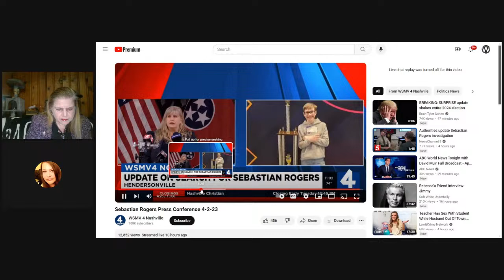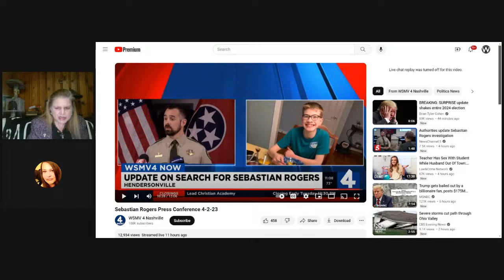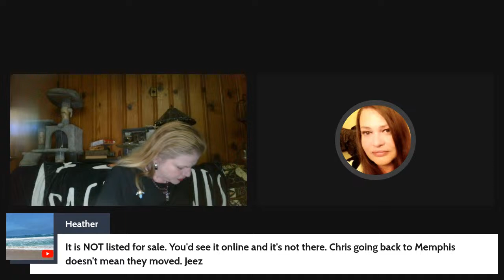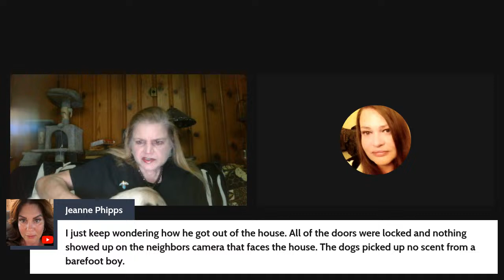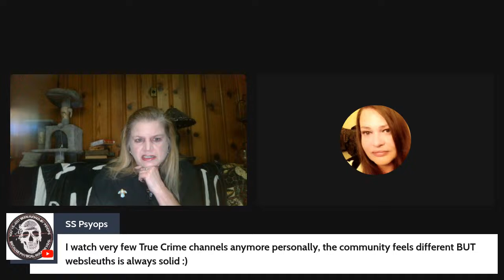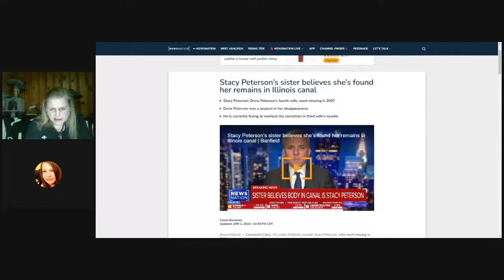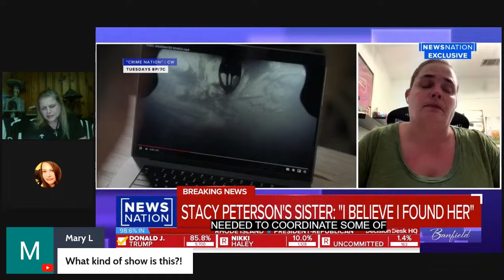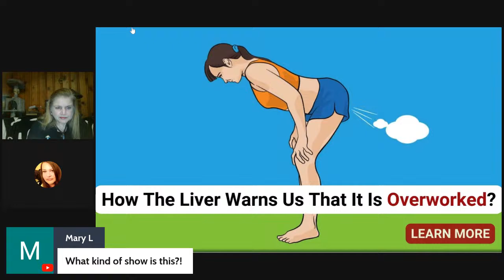Shocking details on two missing women - Cops won't use the word "cleared" in Sebastian Rogers case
Help identify 1989 Escambia County John Doe
Websleuths Unidentified forum.
Stacy Peterson update News Nation